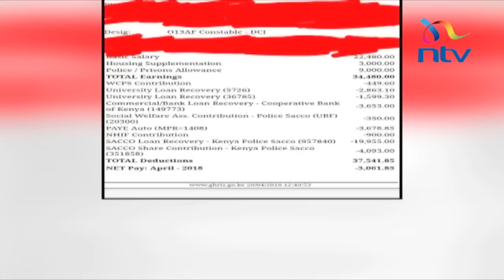DCI graduate officers say pay cuts are still in effect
Graduate officers attached to the Directorate of Criminal Investigations are receiving payslips reading negative figures, barely a month after the National Police Service rescinded its decision to give graduate police officers a pay cut. Officers attached to the DCI who recently graduated with degrees, spoke to NTV saying that they are yet to get any communication and are worried about their future in the service. This comes in the wake of calls by COTU Secretary General Francis Atwoli to have all uniformed forces in the country form unions. Leila Mohammed reports.